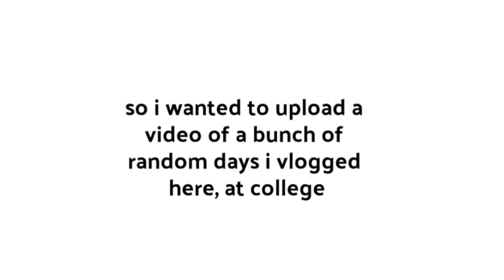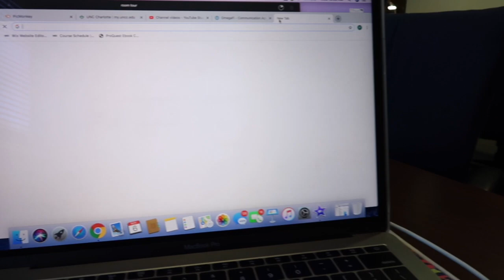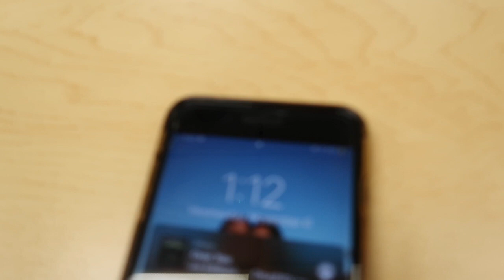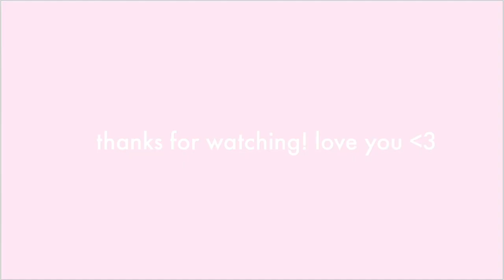COLLEGE DAYS IN MY LIFE (sorority semi formal and baking cookies!)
Hey Youtube! In this video I gave you a small insight on sorority life, school life, and personal life. I hope you enjoyed! If you want to see more vlogs or college videos lmk! I can’t wait to see you in my next vid. :)